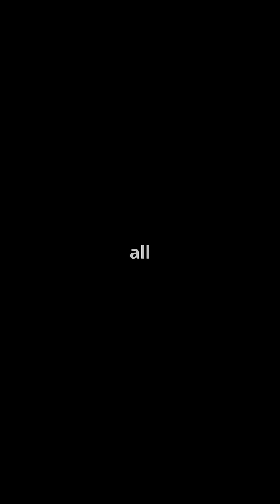Mastering The Art Of High Intensity Training For Optimal Results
In this video, we'll discuss if you're truly training with high intensity. Learn how to maximize your workouts with high intensity training techniques. Welcome to Professional Fitness Education, your go-to source for evidence-based strength training, exercise, fitness, and high-intensity training (HIT) information!  We strive to provide you with accurate, science-backed content you can trust.  Learn about strength training, building muscle, body fat loss, muscle gain, cardio exercise, recovery, and injury prevention.  We cover everything from proper training principles, such as correct exercise form, working to muscle failure and workout recovery. Whether you're a beginner just starting out or an experienced athlete looking to optimize performance, our channel provides valuable accurate science based information to help you achieve your goals.

For additional detailed information on how to transform your fitness training consider the resources below:

"Body by Science" the outstanding book by Doug McGuff and John Little is a fitness book that challenges common exercise methods and advocates for a science-based approach for women and men to building muscle, decreasing bodyfat and improving overall fitness.

The book emphasizes high-intensity strength training with short high effort workouts, fewer repetitions and greater intensity to achieve maximum results in less time. It argues against the effectiveness of long, steady cardio workouts and promotes short, intense sessions that stimulate the body's natural growth mechanisms.

"Body by Science" provides a detailed explanation of the scientific principles behind this approach, including the role of hormones, muscle fibers, and the body's adaptive responses to exercise. It also offers practical guidance on how to implement this method, including specific exercises, workout routines, and tips for maximizing results.

Body By Science

The Science and Practice of High Intensity Training: A Comprehensive Guide to Effective, Efficient and Safe Fitness Workouts

As the fitness field is full of fads, trends, and misleading information, obtaining accurate and reliable fitness knowledge should be your priority. "The Science and Practice of High Intensity Training" stands as a source of evidence-based guidance and state of the art knowledge. Crafted by an experienced professional fitness educator, this comprehensive book delves into the topic of high-intensity training, explaining its substantial benefits and providing the specific details to maximizing its potential for all fitness enthusiasts.

The Science and Practice of High Intensity Training is available

References for the Professional Fitness Education YouTube Channel can be found

The Professional Fitness Education YouTube channel is opperated by David Waters. He is a highly experienced fitness professional with a Bachelor of Science Degree in Physical Education and Exercise Science from the University of Massachusetts at Amherst. He has worked as a personal training instructor, fitness director, competitive athlete, author and fitness facility manager, accumulating over 40 years of experience in the fitness field. As a physical fitness educator, David has helped countless individuals achieve an active and healthy lifestyle through proper exercise and fitness training. He is the author of The Science and Practice of High Intensity Training which is

The information provided on the Professional Fitness Education YouTube channel is for educational and informational purposes only and does not constitute medical advice.  It is essential to consult with a qualified healthcare professional before starting any new exercise program, especially if you have any pre-existing health conditions, injuries, or concerns. The content on this channel is not intended to diagnose, treat, cure, or prevent any disease.  The exercises and training recommendations discussed may not be suitable for everyone and may result in injury if not performed correctly.  Professional Fitness Education and its creators are not liable for any injuries or health problems that may occur as a result of following the information presented on this channel.